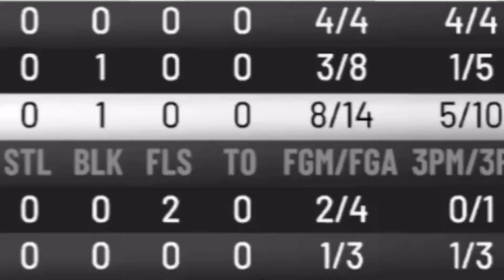IF I MISS A JUMPSHOT THE VIDEO ENDS...